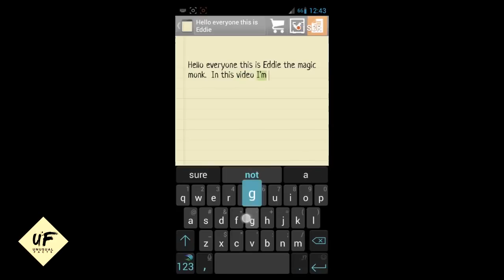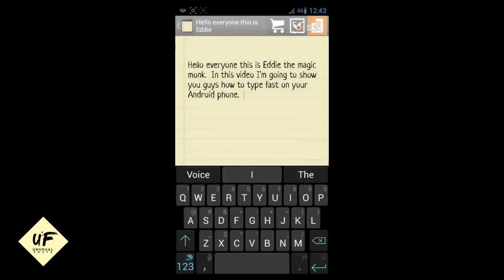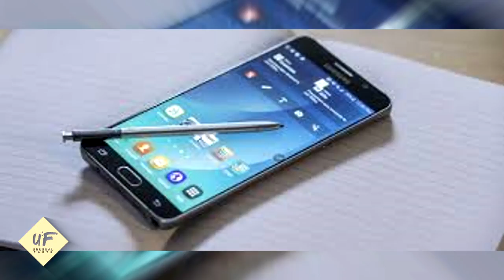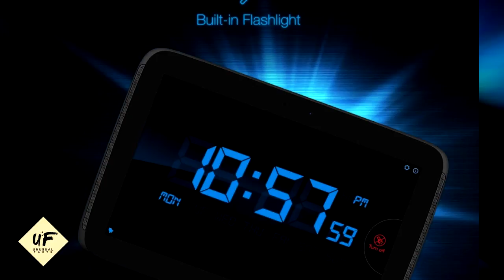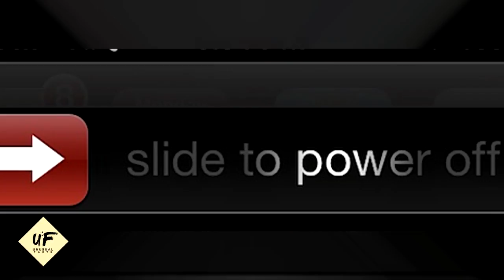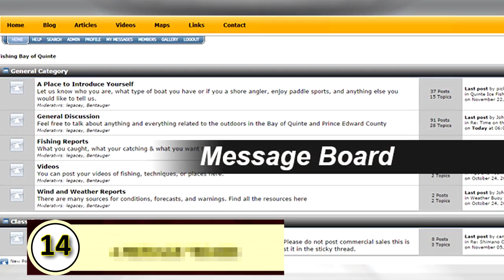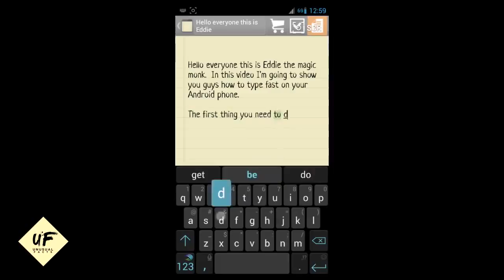Things Younger Kids Will Never Understand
Younger Kids Will Never Understand These
THERE ARE SOME things in this world that will never be forgotten, this week's 40th anniversary of the moon landing for one. But Moore's Law and our ever-increasing quest for simpler, smaller, faster and better widgets and thingamabobs will always ensure that some of the technology we grew up with will not be passed down the line to the next generation of geeks.

That is, of course, unless we tell them all about the good old days of modems and typewriters, slide rules and encyclopedias ...

Audio-Visual Entertainment

Inserting a VHS tape into a VCR to watch a movie or to record something.
Super-8 movies and cine film of all kinds.
Playing music on an audio tape using a personal stereo. See what happens when you give a Walkman to today's teenager.
The number of TV channels being a single digit. I remember it being a massive event when Britain got its fourth channel.
Standard-definition, CRT TVs filling up half your living room.
Rotary dial televisions with no remote control. You know, the ones where the kids were the remote control.
High-speed dubbing.
8-track cartridges.
Vinyl records. Even today's DJs are going laptop or CD.
Betamax tapes.
MiniDisc.
Laserdisc: the LP of DVD.
Scanning the radio dial and hearing static between stations. (Digital tuners + HD radio b0rk this concept.)
Shortwave radio.
3-D movies meaning red-and-green glasses.
Watching TV when the networks say you should. Tivo and Sky+ are slowing killing this one.
That there was a time before 'reality TV.'